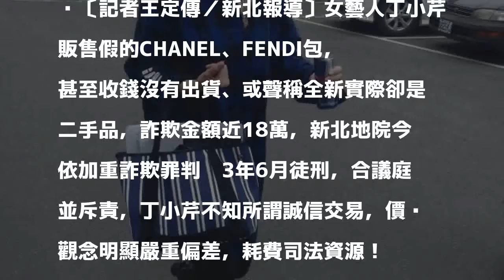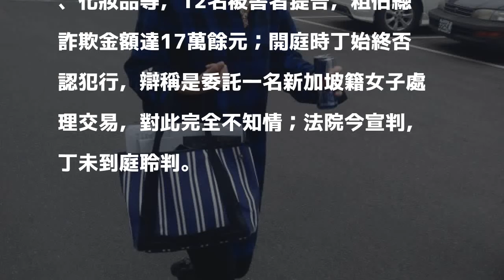丁小芹賣假包重判3年6月 法官：價值觀嚴重偏差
〔記者王定傳／新北報導〕女藝人丁小芹販售假的CHANEL、FENDI包，甚至收錢沒有出貨、或聲稱全新實際卻是二手品，詐欺金額近18萬，新北地院今依加重詐欺罪判她3年6月徒刑，合議庭並斥責，丁小芹不知所謂誠信交易，價值觀念明顯嚴重偏差，耗費司法資源！

發表評論評論如下。